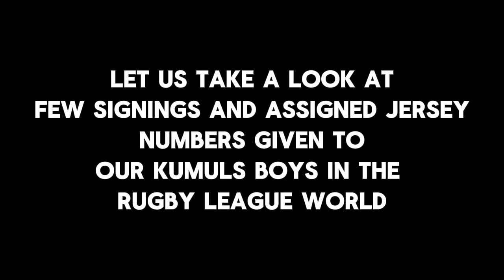PNG Boys New Signings & Jersey# Given |Justin Olam New swap deal with West Tigers for 2024 -2026.